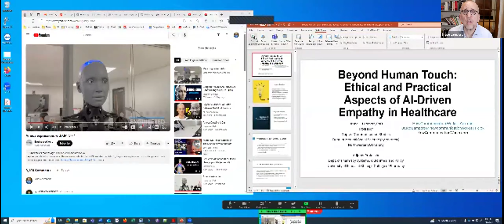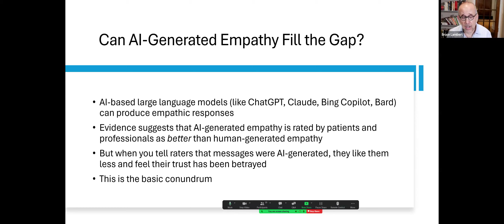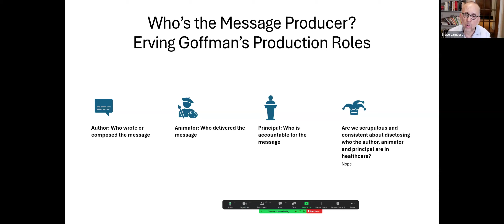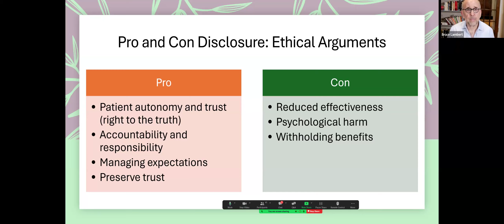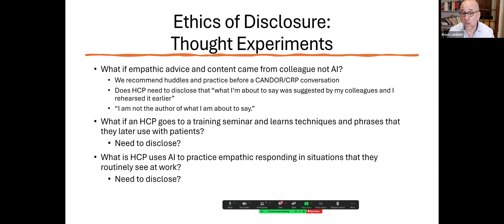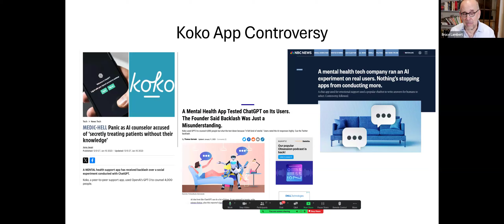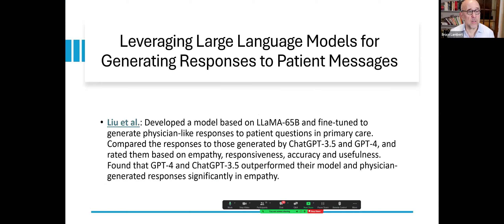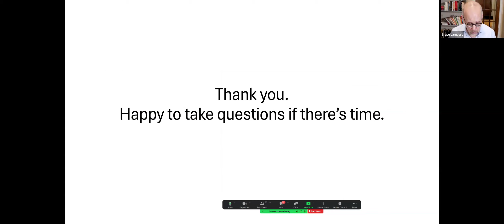CAI Webinar: Beyond Human Touch: Ethical and Practical Aspects of AI-Driven Empathy in Healthcare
Speaker: Bruce Lambert, Ph.D